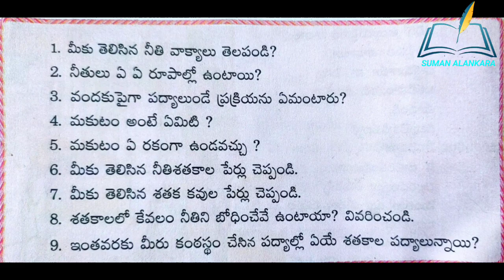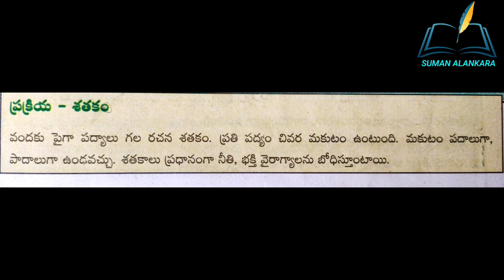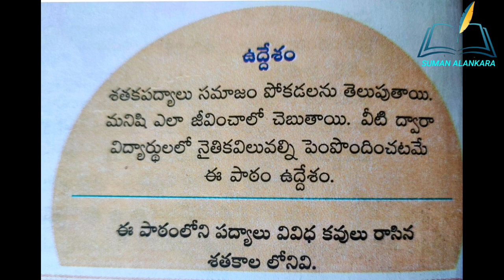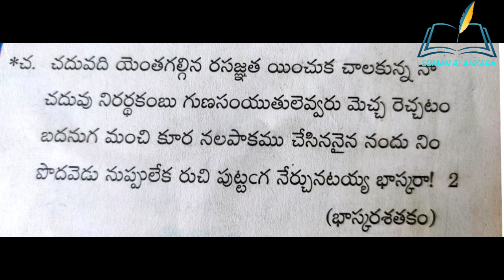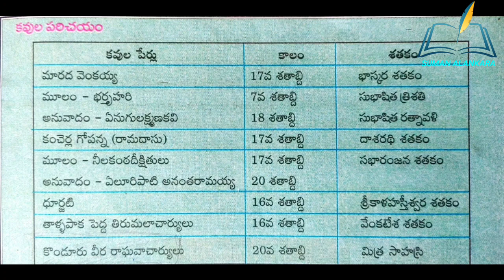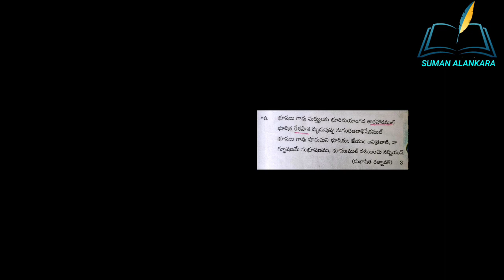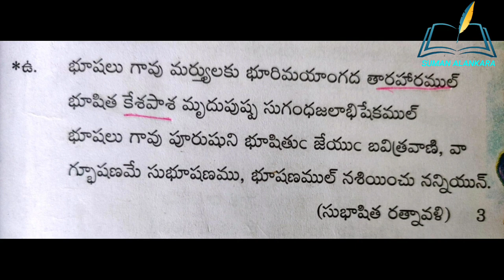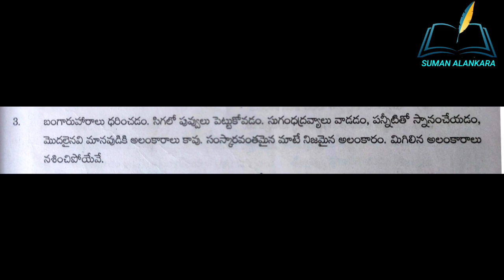నీతి పరిమళాలు - neeti parimalalu - 8th class telugu lesson neeti parimalalu